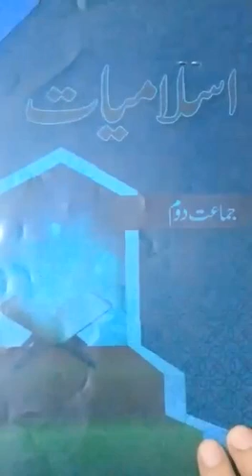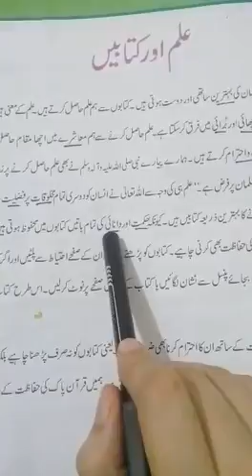Class 2, isl, lec 8, (2nd term) (shahdola campus)